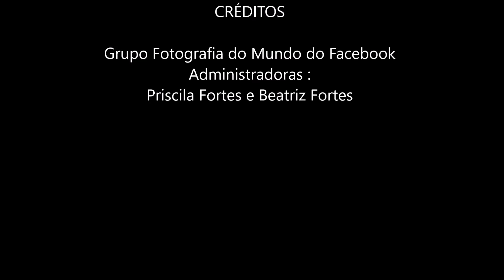Grupo Fotografia do Mundo -Facebook. Desafio Horizonte.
Beatriz Fortes e Priscila Fortes.
Grupo Fotografia do Mundo.
Desafio Horizonte